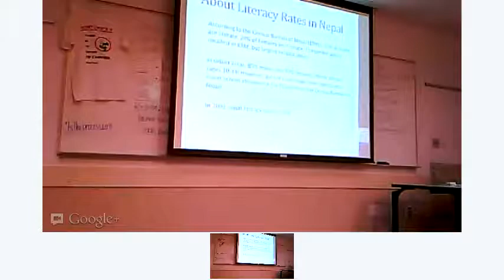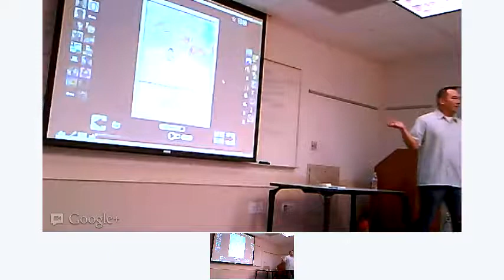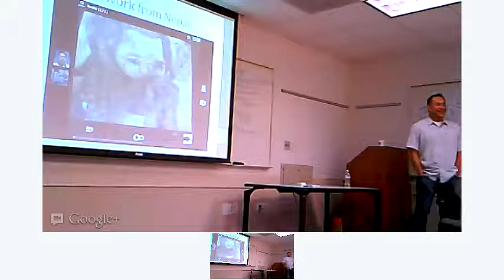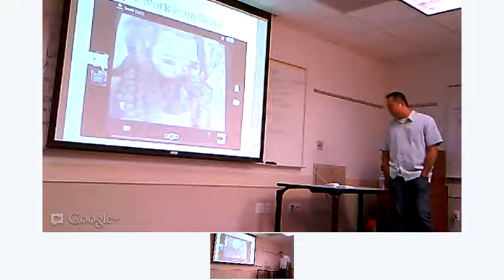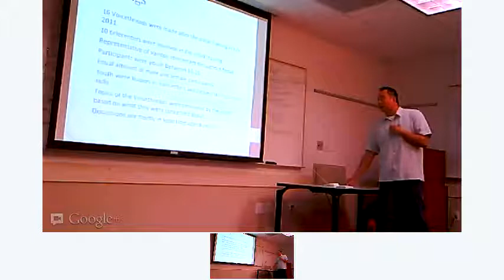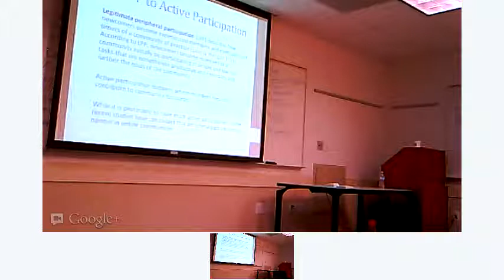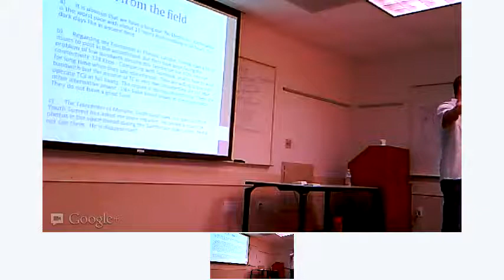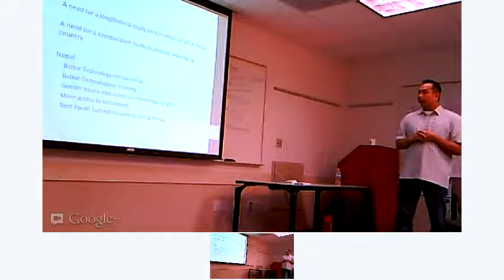Jeff Lee & Maria Lee